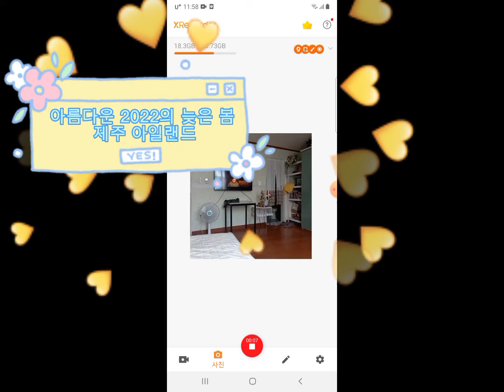2022년 9월 21일